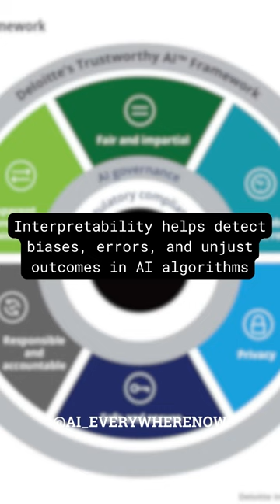The Promise of Explainable Artificial Intelligence (XAI) | AI Everywhere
Welcome back to AI Everywhere! In this short video, we explore the promise of Explainable Artificial Intelligence (XAI) and its significance in building trust, transparency, and ethical decision-making in AI systems. Discover how XAI fosters accountability and fairness.